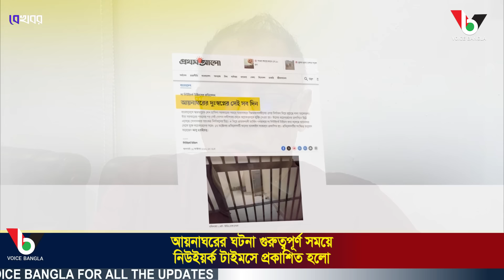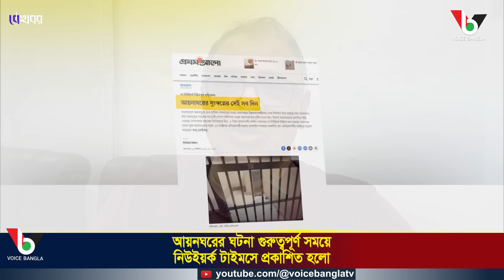আয়নাঘরের ঘটনা গুরুত্বপূর্ণ সময়ে নিউইয়র্ক টাইমসে প্রকাশিত হলো I Mostofa Feroz I Voice Bangla